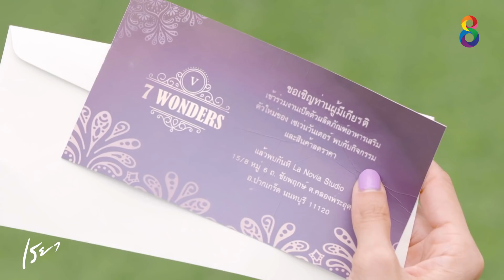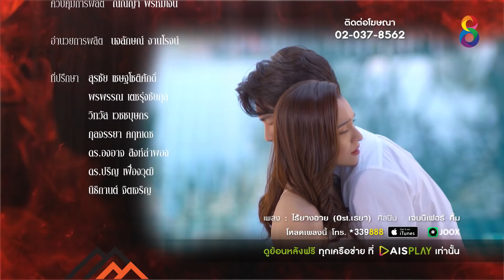เรยา EP.22 [6/6] | 20-04-64 | ช่อง8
🎬 เรยา ทุกวันจันทร์ - พฤหัส เวลา 1 ทุ่มตรง
เริ่มจันทร์ที่ 8 มีนาคมนี้ ทาง